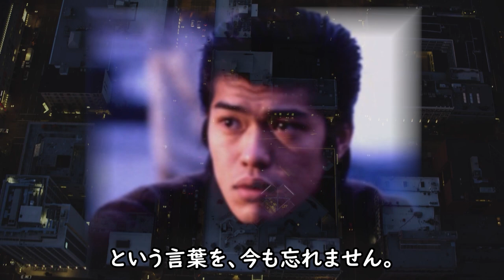佐藤浩市 父が言い放った別れの言葉と母の仕打ちに一同驚愕！妻からの1通の手紙に表情を一変させた訳に涙が零れ落ちる...激ヤセが？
佐藤浩市さん
今や日本を代表する俳優さんですが、その生い立ちは
ドラマかと思うほど壮絶だったとか...それに、一時は
別人かと思うほど激ヤセしてファンから心配の声が上が
っていましたね？佐藤さんの家族や突然の激ヤセの真相
について気になって調べてみることに...

佐藤浩市 父が言い放った別れの言葉と母の仕打ちに一同驚愕！
妻からの1通の手紙に表情を一変させた訳に涙が零れ落ちる...激ヤセが？

松重豊 現在のヤバイ収入と子供の職業に一同驚愕！
『孤独のグルメ』ブレーク前に妻が言い放ったまさかの一言とは？